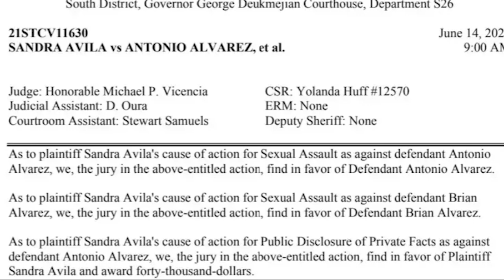TONY ANSWERS WHO WON CIVIL RAPE CASE AGAINST HIM